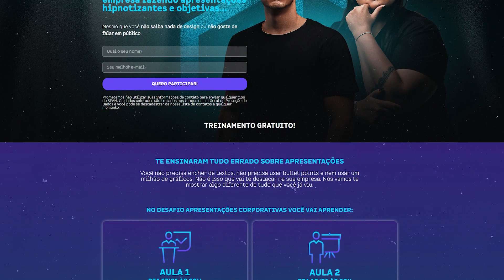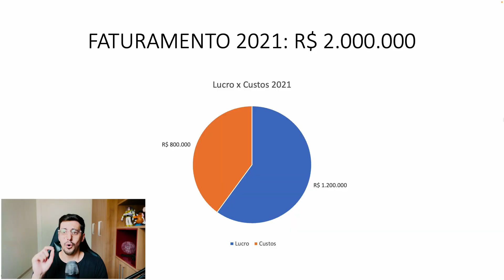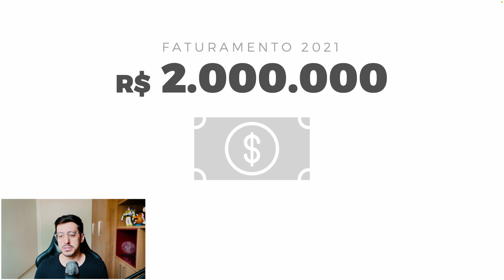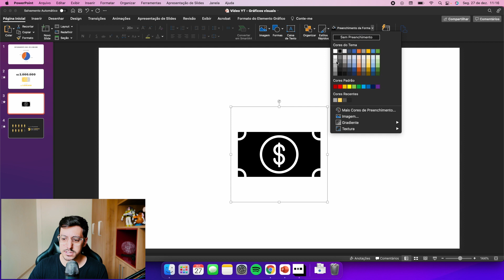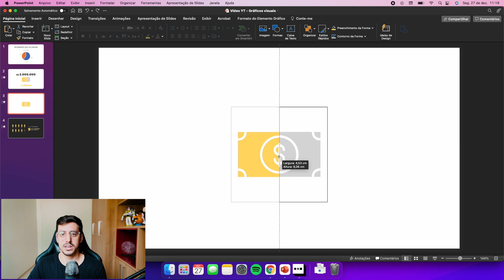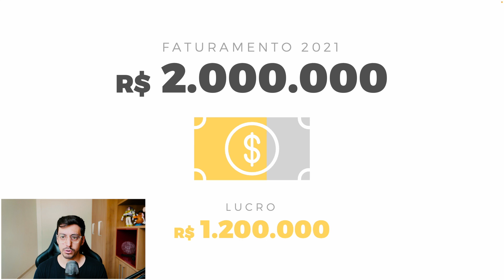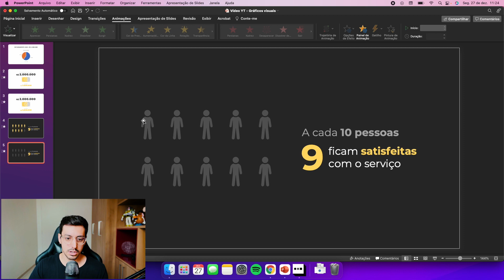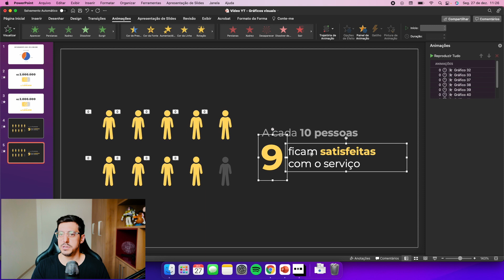APRENDA A DEIXAR SEUS GRÁFICOS COM VISUAIS INCRÍVEIS E ATRATIVOS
Se Insreva no DESAFIO APRESENTAÇÕES CORPORATIVAS e Descubra Como Crescer Na Sua Empresa Fazendo Apresentações Hipnotizantes e Objetivas

Aprenda a Criar Apresentações Inovadoras Perdendo Menos Tempo de Maneira Leve e Descomplicada com quem é Referência no Mercado.

E aí, PPTeiro! Nesse vídeo eu vou te mostrar como criar gráficos muito mais visuais e atrativos, para assim você conseguir fazer slides muito mais bonitos e minimalistas. Tenho certeza que assim você vai se destacar MUITO em qualquer lugar que você se apresentar, vem comigo!